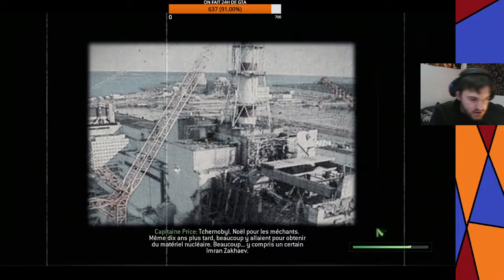Call of duty 4: Modern Warfare : El nucléar bombas |Ep:03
On se retrouve pour la campagne Complète de Call of Duty 4 : Modern Warfare

Merci de respectez les commentaires :
-Peu d'insulte
-soyez gentil

Matos :
PC DELL, I5, 2,3 GHZ
Shadow boost aussi